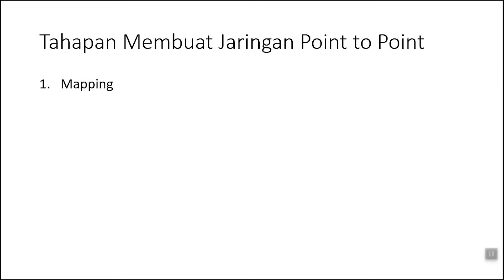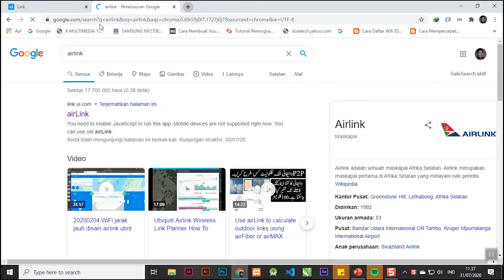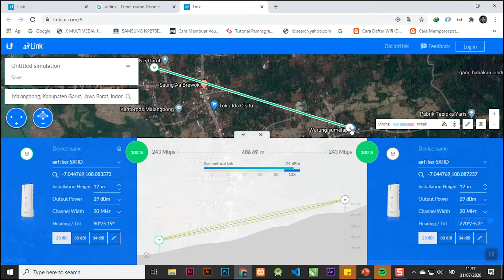Jaringan Point to Point - Mapping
video kali ini membahas tentang Pemetaan Jaringan Point to Point Menggunakan airlink dari ubiquity